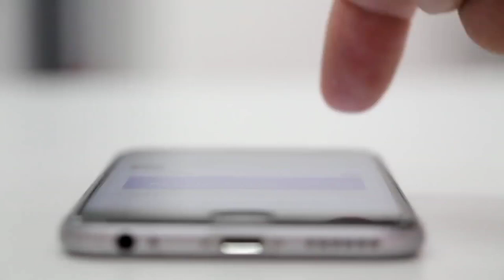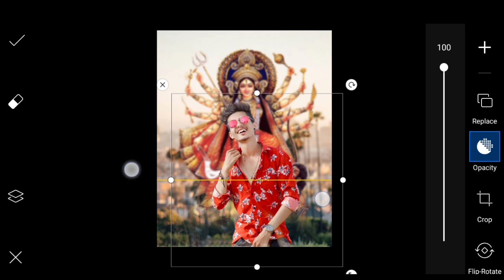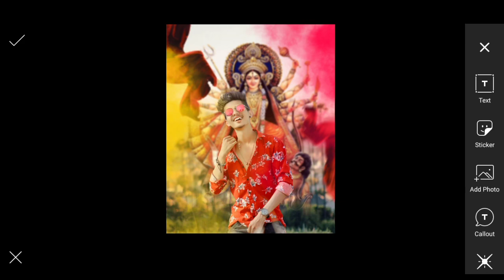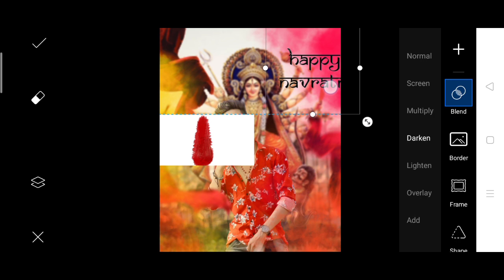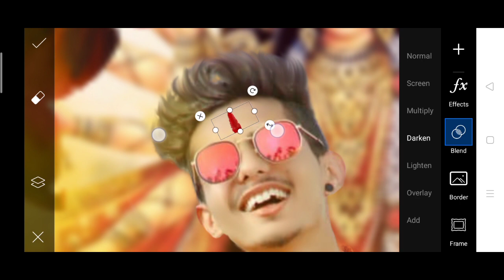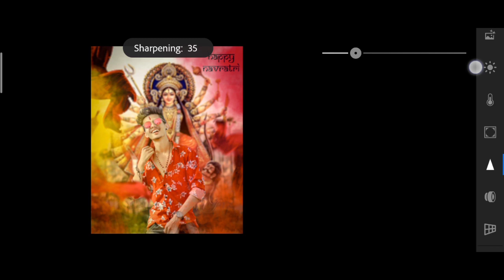Durga Puja Photo Editing Tautorial PicsArt || PicsArt Navratri Photo Editing Tautorial | Maa durga